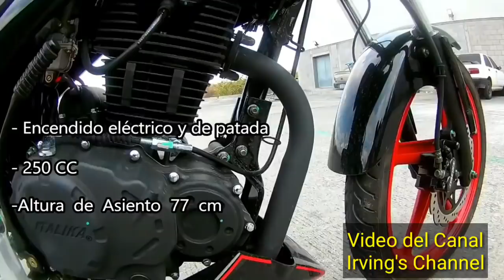Las 5 Mejores Motos de Italika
La marca de Motos que mas vende en mexico es Italika, de todo su catálogo hice una seleccion de las que considero las mejores 5 motos que tiene.

VORTEX 200 REVIEW PRECIO Y OPINION
FIERA 250 REVIEW PRECIO Y OPINION
FIERA 150 REVIEW PRECIO PRECIO Y OPINION
250Z PRECIO Y OPINIÓN
RT200 PRECIO Y OPINIÓN
RT250 PRECIO Y OPINIÓN
FT150 PRECIO Y OPINIÓN
DT150 PRECIO Y OPINIÓN
FT250 PRECIO Y OPINIÓN
150Z PRECIO Y OPINIÓN
150SZ PRECIO Y OPINIÓN
125Z PRECIO Y OPINIÓN

PRUEBA DE MANJEO

LEON09MX